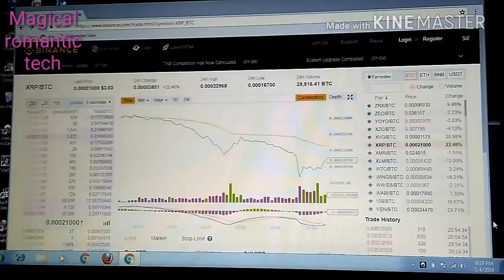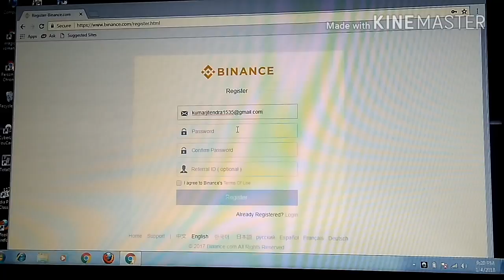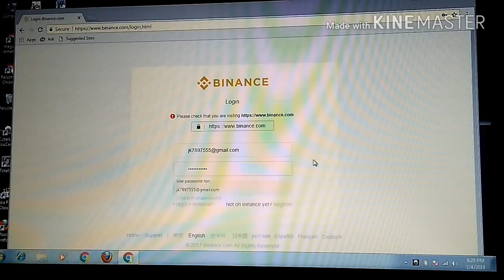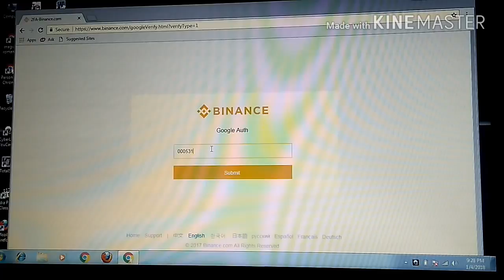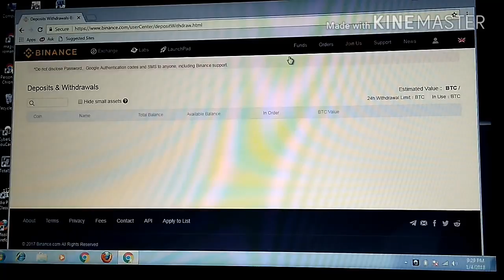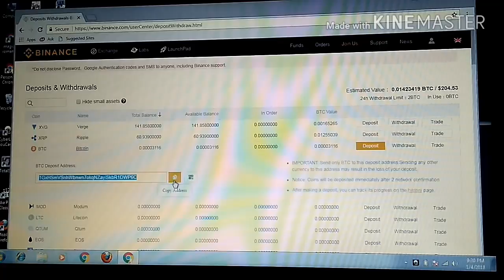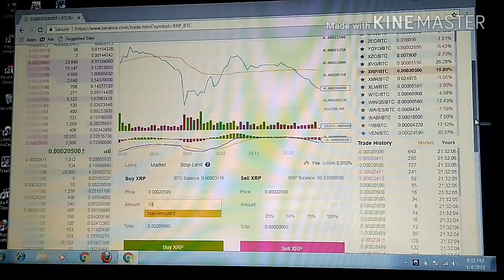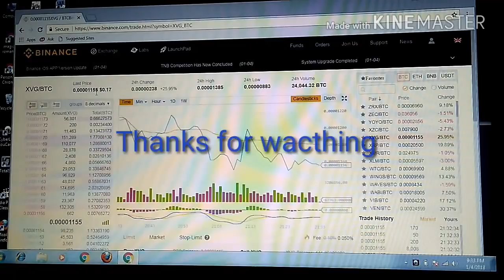Binance exchange step by step by and sell all coins sinup login beginner hindi tutorial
Sinup binance link

Easy to earn money paytm cash

how to recover delete photo and video

hallo tv wachting and earn money

referal link

Earn unlimited money everyday!
Get paid for just watching great videos or refer friends.

cliks downloding apps

sinup bonus 20$ pm7 new crypto currency

joining link hugerichclub. biz